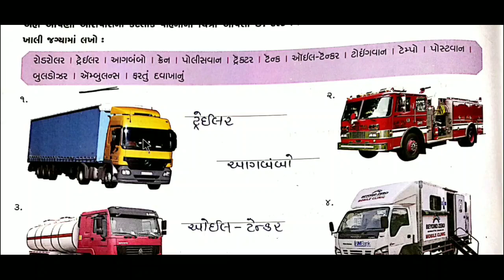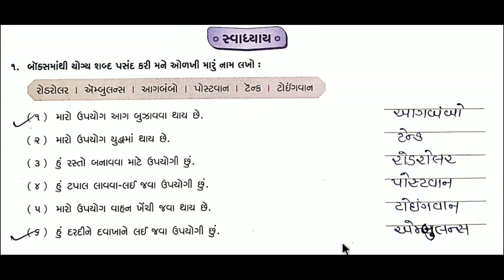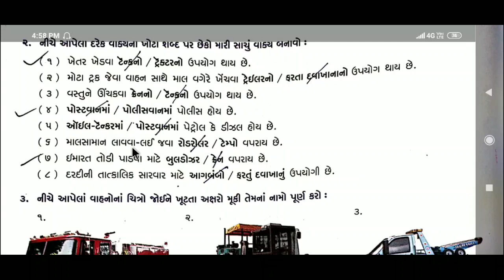Std 3 samanya gyan ch 9